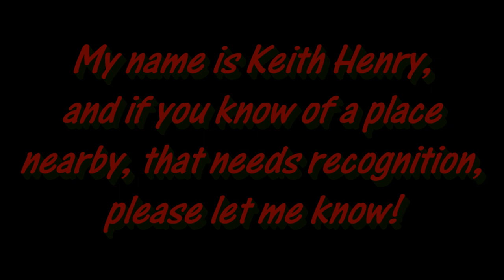USS MASSACHUSETTES FALL RIVER BIG MAMIE BATTLESHIP COVE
Along with the "Big Mamie", other marine museum ships are on display at the Battleship Cove in Fall River, MA
Great for the kids and Veterans, enjoy the whole park and Museum!